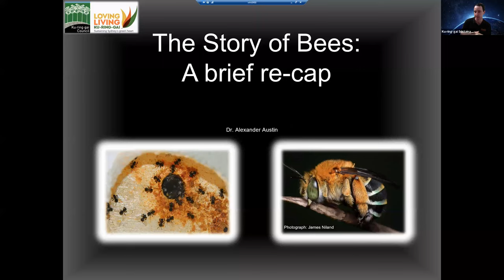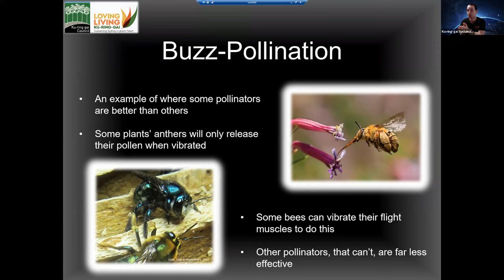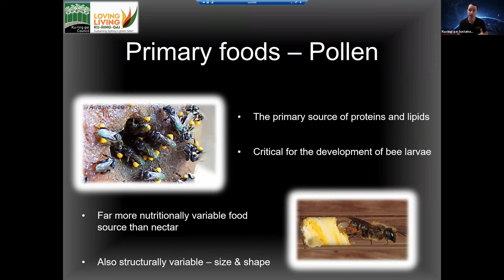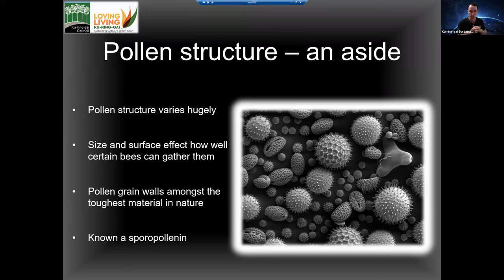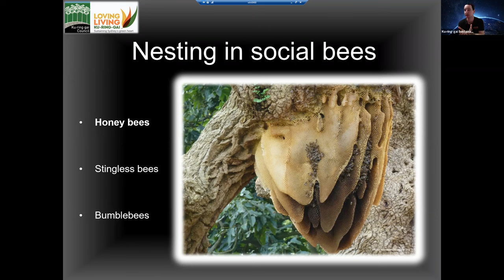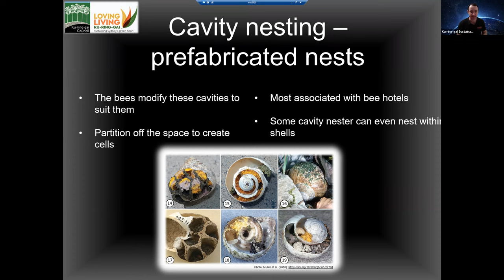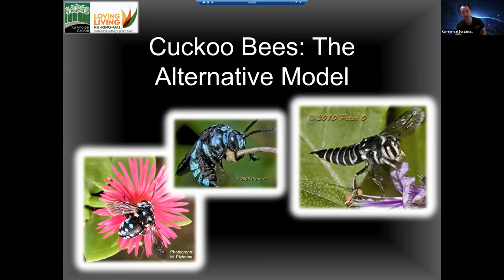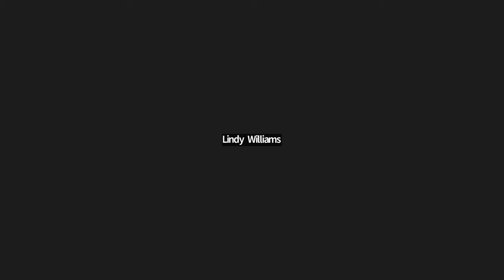The story of bees - part 2